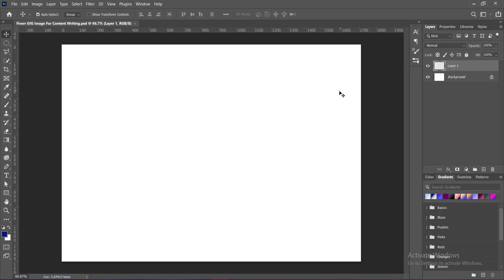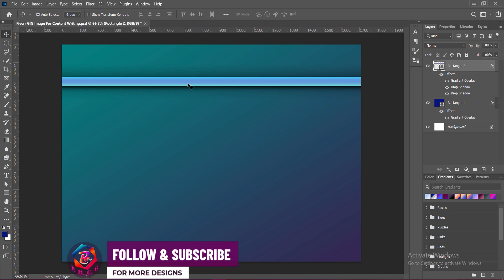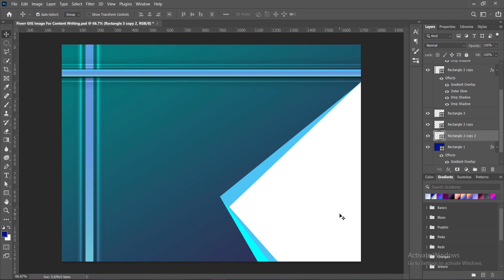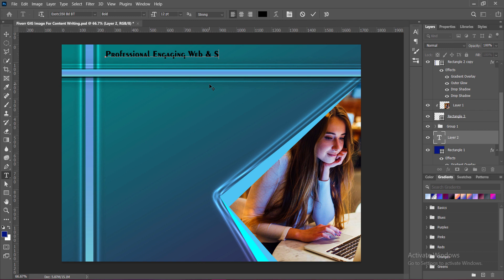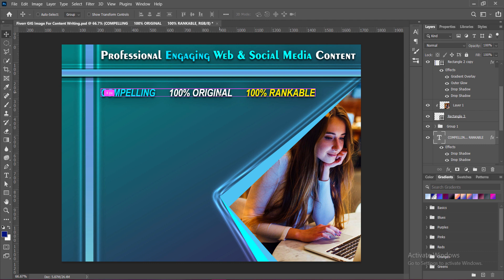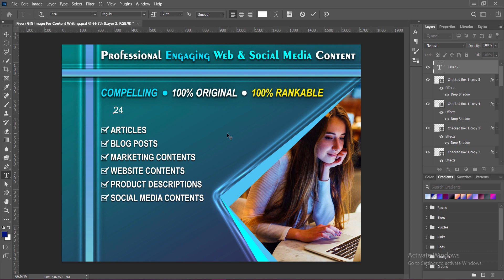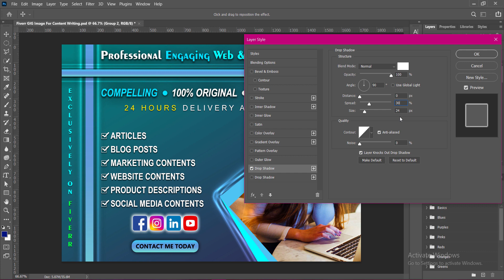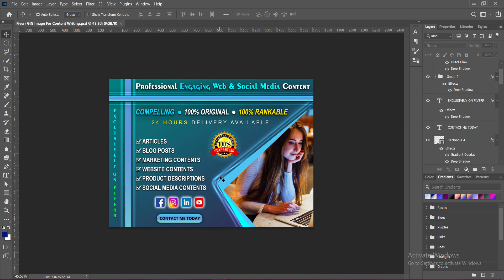Fiverr GIG Image Design In Photoshop For Content Writing | How To Make Fiverr GIG Image In Photoshop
Fiverr GIG Image Design For Graphic Design In Photoshop
Fiverr GIG Thumbnail Design For Graphic Design Services In Photoshop
How To Make Fiverr GIG In Photoshop
How To Design Fiverr GIG In Photoshop
How To Create Fiverr GIG In Photoshop
How To Make Fiverr GIG Thumbnail In Photoshop
How To Design Fiverr GIG Thumbnail In Photoshop
How To Create a Fiverr GIG Thumbnail In Photoshop

I hope you all will like & enjoy this tutorial & if it is, please Like, Share & never forget to Subscribe to my Channel for more support & Turn On the Notification Bell to stay connected & updated with every new Graphic Design Tutorials in the future.